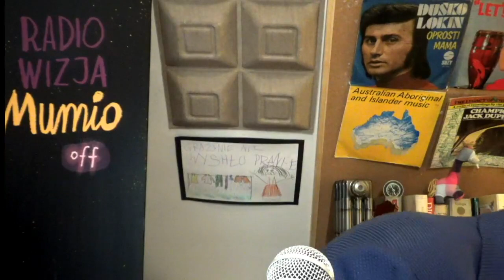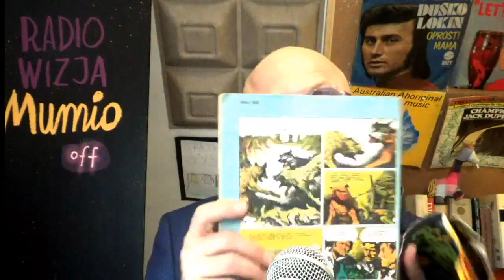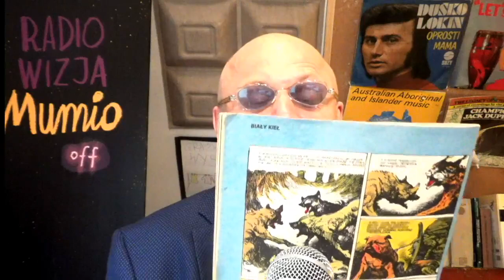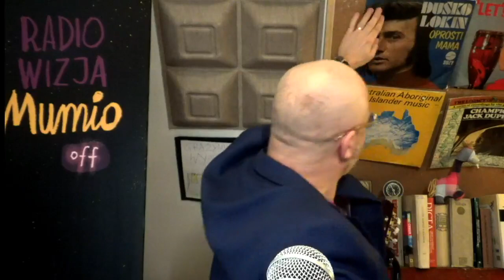MUMIO / Radiowizja ODC.32 (Zapis z 17 marca 2021 r.)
Zawsze improwizowana, nigdy nieprzygotowana, zawsze live. Jedyna na świecie Radiowizja - RadioWizja MUMIO. Dariusz Basiński wciela się w prowadzącego i różnych gości. Gra, śpiewa, rozmawia sam ze sobą i z RadioWizjo WidzoSłuchaczami.